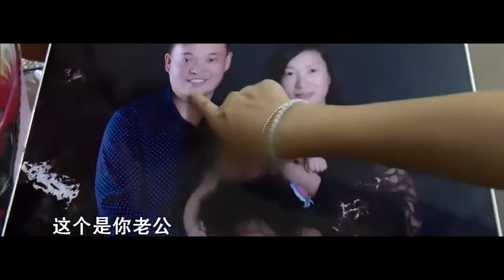[China Today]小媳妇受尽折磨，年幼儿女为何对她拳打脚踢